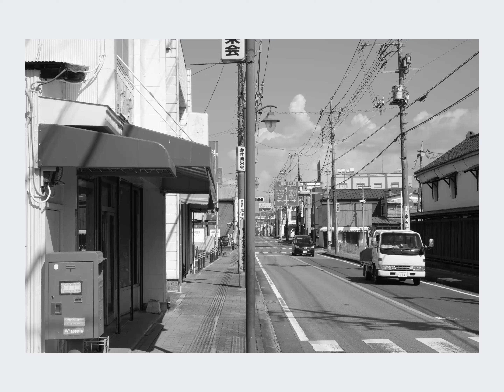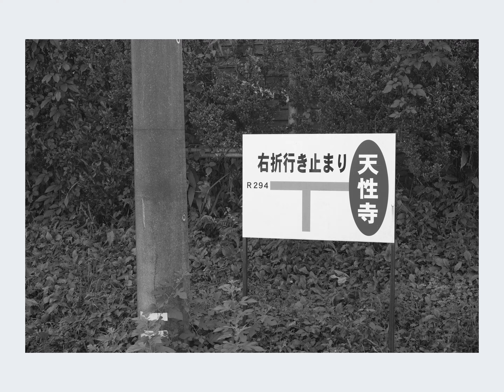POV Photography in Japan | Tochigi 栃木県那須烏山市 01 | October 2024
POV  Photography

栃木県那須烏山市
Nasukarasuyama City, Tochigi Prefecture

ようやく暑さを気にせず外を歩ける気候になってきました（暑くないとは言っていない）。
この日は天気も素晴らしくお手本のような散歩日和でした。

【Camera】
FUJIFILM X-Pro3
Voigtlander

【BGM】
zukisuzuki BGM